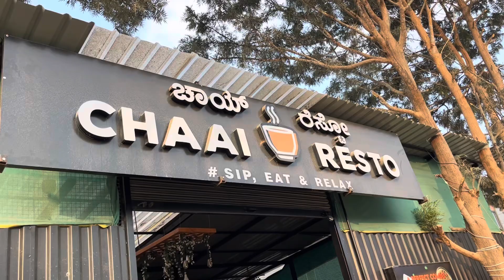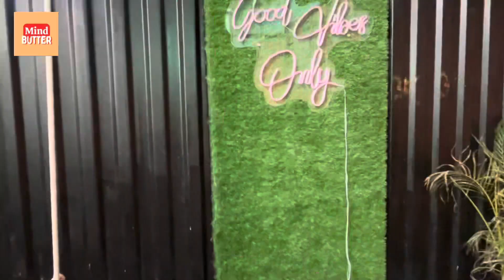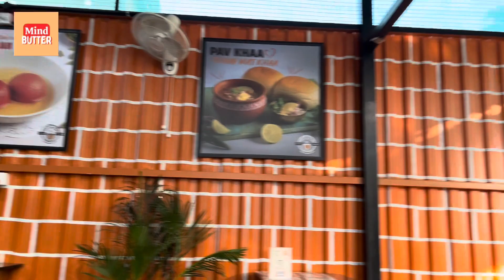Tea Time @ Chai Resto ☕️ & Shirin’s Birthday Celebration |Bangalore 🎂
Chaai Resto

Kasavanahalli Main Rd, near shell petrol bunk, opp. to HM Symphony, Bengaluru, Karnataka 560035

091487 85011